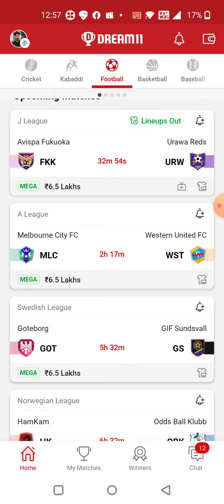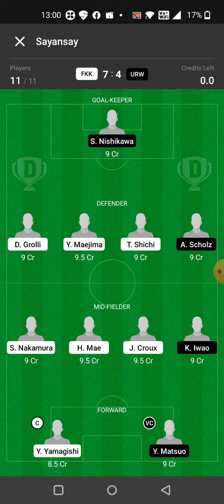FKK vs URW FOOTBALL DREAM11 TEAM PREDICTION